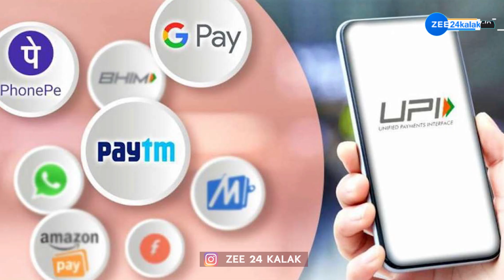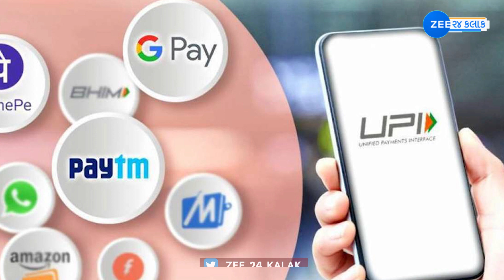શું આપના ફોનમાં પણ છે ડ્યૂઅલ સીમ તો સાવધાન, તમારી એક ભૂલ ખાલી કરી દેશે એકાઉન્ટ! ZEE 24 Kalak